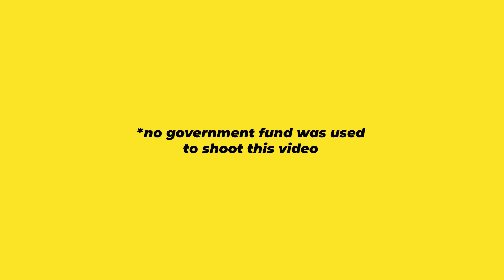Tuesday with Doc Mudjie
"Kilalanin si Doc Mudjie, isang fisheries scientist at marine biologist"

Dr. Mudjekeewis Dalisay Santos or “Doc Mudjie” is a scientist widely recognized for his work on utilizing genetics, resource assessment and policy studies to support fisheries management and aquaculture for food security, conservation and climate change adaptation.

He is a conferred Scientist II at the National Fisheries Research and Development Institute , an Academician of the National Academy of Science and Technology (NAST) Philippines , and is a Faculty (part-time) at the Graduate School of the University of Santo Tomas. He obtained his B.S. Biology from University of the Philippines Baguio and M.S. in Aquatic Biosciences and Ph.D. in Applied Marine Biosciences from the Tokyo University of Marine Science and Technology.

In recognition of his significant contribution to the advancement of fisheries science and management in the country, a marine fish has been named after him (Chelidoperca santosi) by two of the world’s leading fish taxonomist in the world, Dr. Jeffrey Williams and Dr. Kent Carpenter in 2015. Also in the same year, an Islet in 11 Islands Zamboanga City, has also been named Mudjie Wise Key in his honor by the people of Barangay Dita for his scientific contribution and presence in the area.